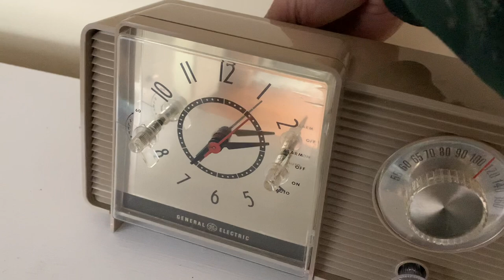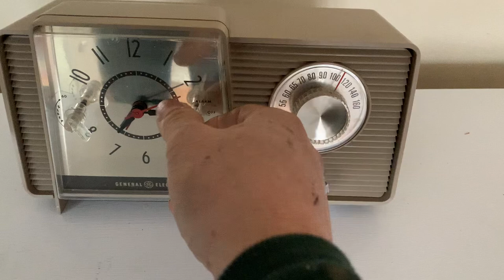Sandalwood Beige 1964 GE General Electric Model C-409E AM Vintage Radio Sounds Terrific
Category: radio
Cabinet construction: plastic
Period: 1960s
Country of manufacture: USA
Electronics: Mounted circuit board or chassis. Vacuum tube circuit.